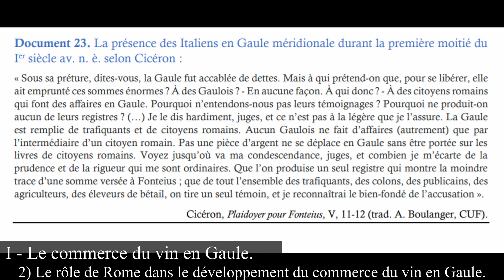Le rôle de Rome dans le développement du commerce du vin en Gaule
Perrin Yves, Bauzou Thomas. De la cité à l'Empire: histoire de Rome . Autre tirage: 2004. Paris: Ellipses, 1998.
chapitre 6 démographie et économie

CROGIEZ-PÉTREQUIN (Sylvie) (dir.), « Le monde romain de 70 av. J.-C. à 73 apr. J.-C. » (dossier), Pallas, 96, 2014, p 116-126, Les hommes d’affaires romains et l’expansion de l’Empire (70 av. J.-C. – 73 apr. J.-C.)

Tchernia André. Le vin de l'Italie romaine. Essai d'histoire économique d'après les amphores. Rome : Ecole française de Rome, 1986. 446 p. (Bibliothèque des Écoles françaises d'Athènes et de Rome, 261)

Sanchez C., Narbonne à l’époque tardo-républicaine (IIe/Ier s. av. n. è.) : Chronologies, commerce et artisanat céramique, supplément à la Revue Archéologique de Narbonnaise, 38, 2009, 492p.

Laubenheimer Fanette. Le vin gaulois. In: Revue des Études Anciennes. Tome 91, 1989, n°3-4. pp. 5-22.

Laubenheimer Fanette. Le vin gaulois de Narbonnaise exporté dans le monde romain, sous le Haut-Empire. In: 20 ans de recherches à Sallèles d'Aude. Colloque des 27-28 septembre 1996 (Sallèles d'Aude) Besançon : Institut des Sciences et Techniques de l'Antiquité, 2001. pp. 51-66.

Griffe Élie. I. La Narbonnaise au temps du prêteur Fonteius : questions de topographie. In: Annales du Midi : revue archéologique, historique et philologique de la France méridionale, Tome 69, N°37, 1957. pp. 59-64.

Hermon Ella. Pouvoir et revenus en Transalpine au Ier siècle av. J.-C. : un aspect du rapport centre-périphérie. In: Revue des Études Anciennes. Tome 97, 1995, n°3-4. pp. 565-574.

Eneko HIRIART
Le monnayage cubiste, une série monétaire singulièreentre Méditerranée et Atlantique
BULLETIN DE LA SOCIÉTÉ FRANÇAISE DE NUMISMATIQUE
MAI 2016